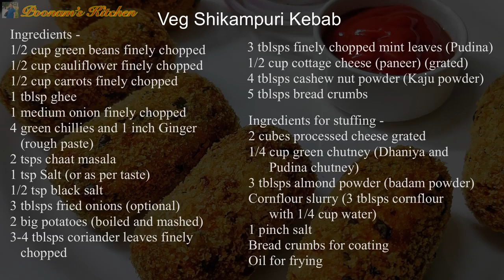कुरकुरे कटलेट का मजा झमाझम बारिश के कटलेट बनाने की आसन बिधि हॉट रेसिपी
jhamajham barish ho rahi thi aur katlet ka maja re rhe the ham dono

katlet kaise bnaye jate he hindi recipes in hindi recipi video

old style se katlet bnao Hindi songs music recipes

new style se bnaye katlete itna svadisht recipes in hindi

restaurant jaise bnaye ghar pr katlet barish ke mausam bale Hindi recipes

maidA aur aata dono ke katle Hindi songs recipes